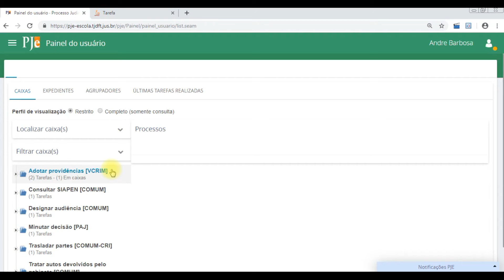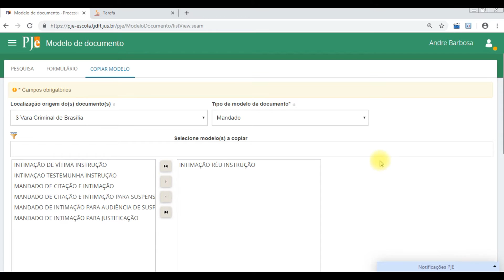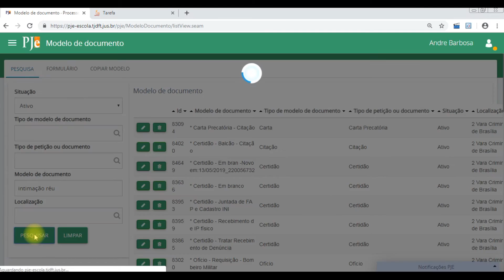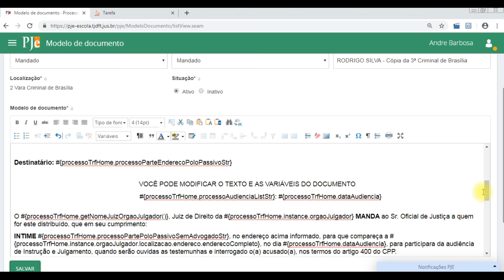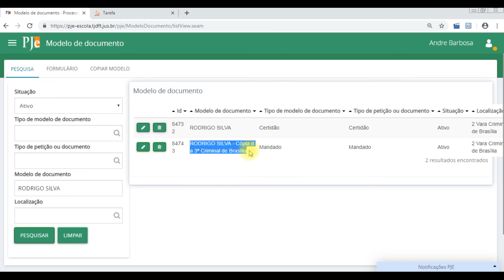Curso a Distância PJe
Nome da ação educacional: Curso a Distância PJe
Período de realização: 1 a 19 de julho de 2019 / Escola de Formação Judiciária do TJDFT - Ministro Luiz Vicente Cernicchiaro

I20190150   A2002   Cópia de Modelos de Documentos